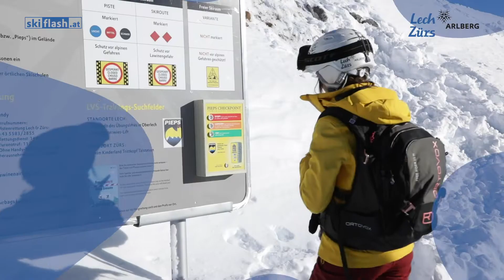Lech Zürs Skiflash vom 27.12.2018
Powder und Sonnenschein - was will man mehr! Wir wünschen allen einen guten Rutsch ins neue Jahr!